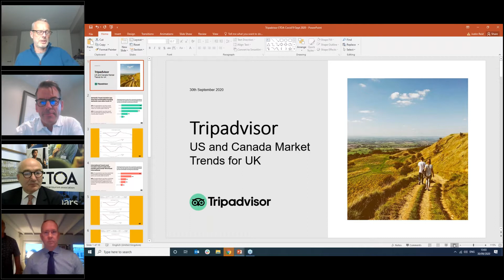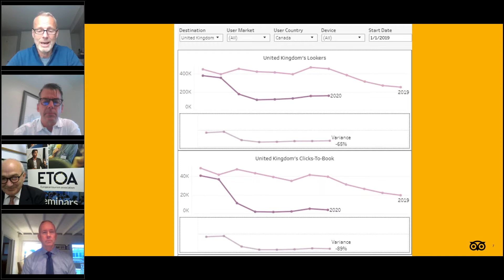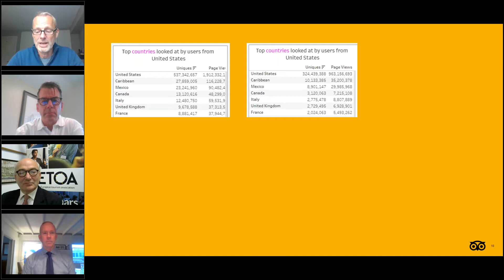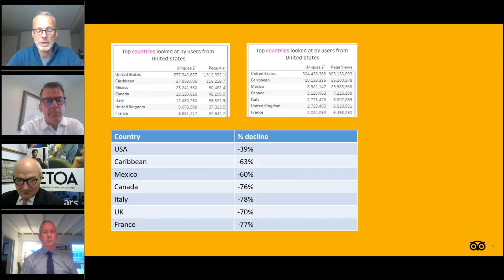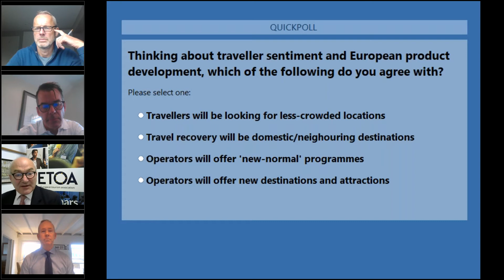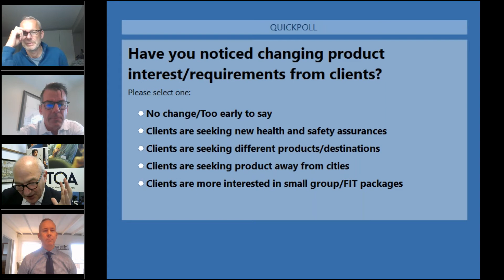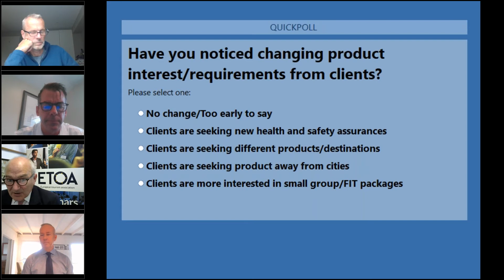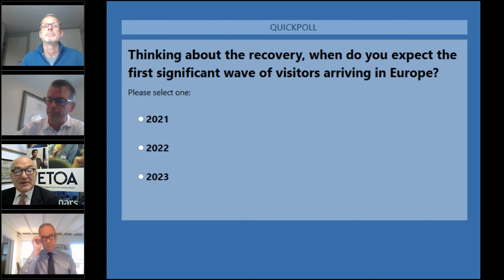ETOA Webinar | European tourism 2021 - demand in North America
Webinar broadcast 30/09/2020.

In this session we were joined by North American outbound market specialists to explore the prospects for a return of this most valuable long-haul market. Four weeks before our flagship B2B networking event GEM we’ll learned what operators are hearing from their clients across the US and Canada, how they are coping through the crisis, and what they’ll be looking for from their European partners when demand can finally translate into bookings.

2021 will be an exceptional year to visit Europe as tourism numbers in the main cultural destinations will remain relatively low. While external borders stay closed to many, long-haul operators are reviewing all aspects of their service to restore confidence, from practical support for client welfare to changing priorities for product.

Host: Tom Jenkins, CEO, ETOA
Panel:
Terry Dale, President USTOA
Justin Reid, Director of Destination Marketing EMEA Tripadvisor
Brett Walker General Manager, International Business Operations, Collette; Chair of CATO